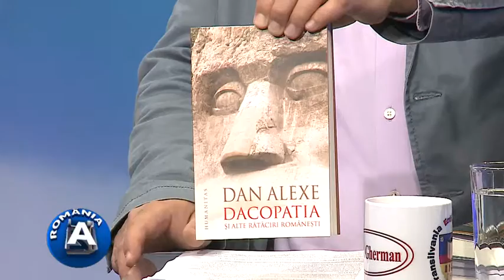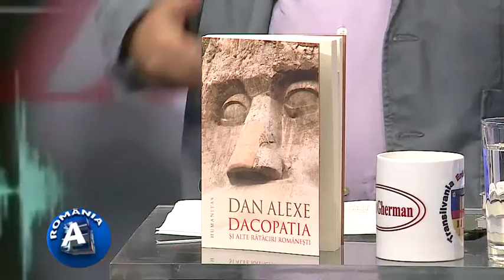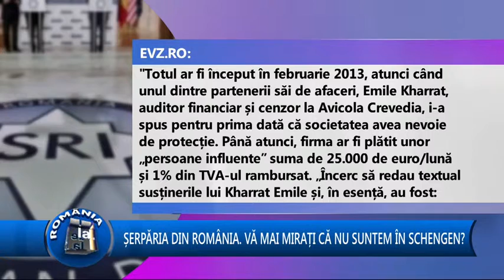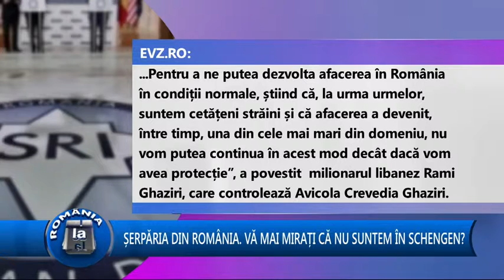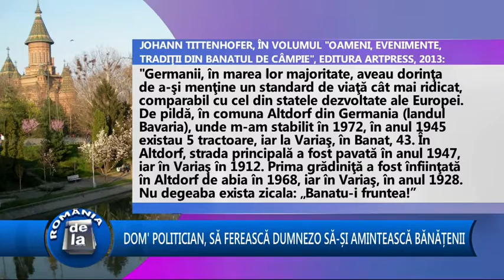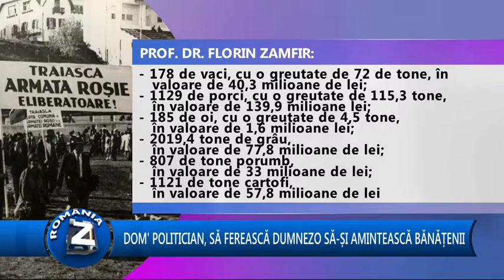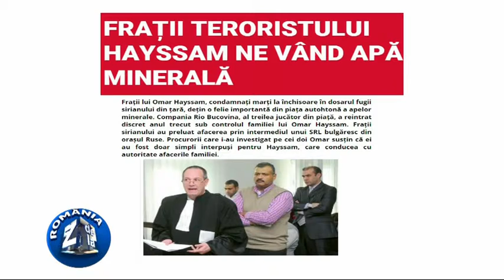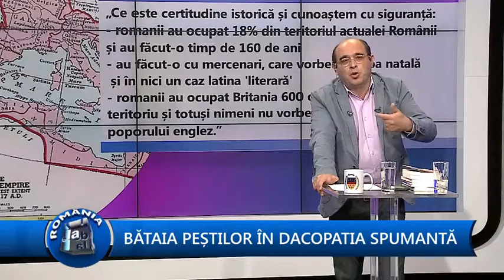Romania de la A la Z - editia din 03.06.2015 cu Sabin Gherman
Romania de la A la Z, de luni pana vineri, de la ora 23:00, pe Look PLUS!